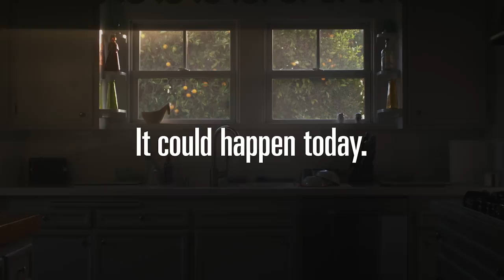CEA: An Earthquake Could Happen Today – California (:30)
An earthquake could happen today in California, so it makes sense to protect your way of life with CEA earthquake insurance by choosing an earthquake policy that fits your needs and budget. In California, a standard residential policy doesn’t cover earthquake damage. That means without an earthquake policy in place, you will be responsible for paying all repair, replacement, and recovery costs after a damaging earthquake. Thankfully, earthquake insurance is not as expensive as you might think. Recent changes have resulted in policies that are flexible and affordable. for CEA earthquake policy information and to get a free earthquake insurance premium estimate.